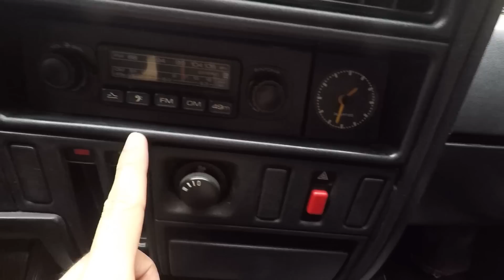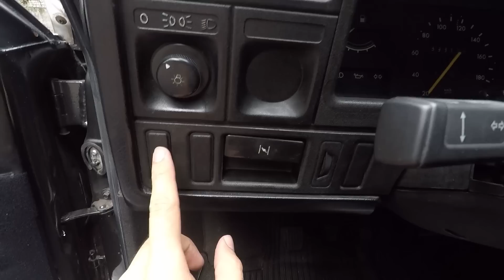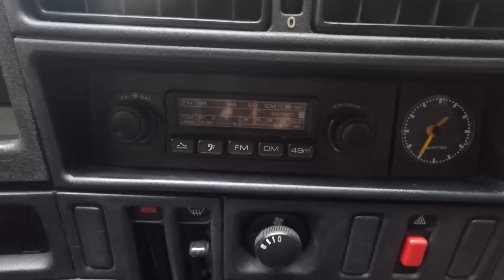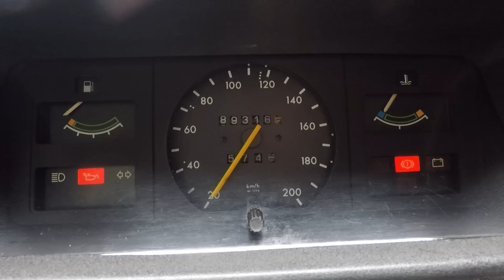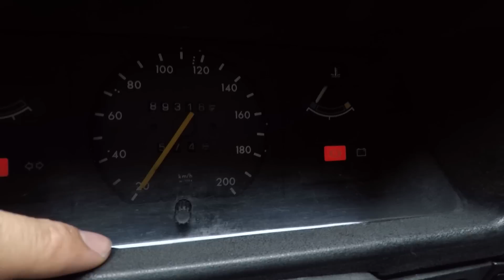Avaliação Chevrolet Monza hatch 1982 - um dos primeiros Monza do BRAZIL!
UM DOS CARROS MAIS QUERIDOS DO BRASIL!
Esse é o OPEL Monza ou Chevrolet monza mesmo um ícone da década de 80 e 90 com o famoso Monza Tubarão!
No vídeo de hoje vamos falar sobre espaço interno, acabamento, consumo, preço, manutenção e é claro que vamos acelerar com ele!

Vídeo por Lucas Torres Carro Chefe